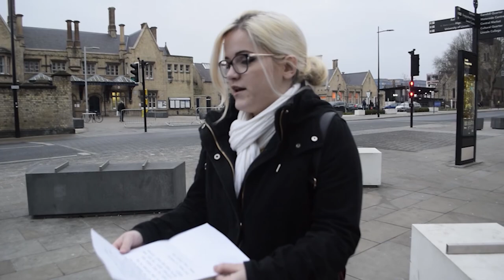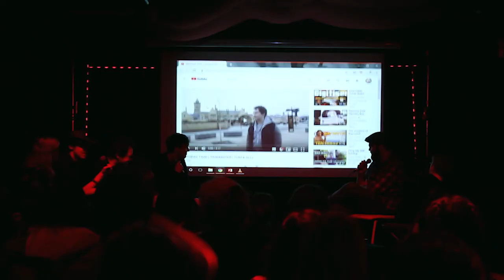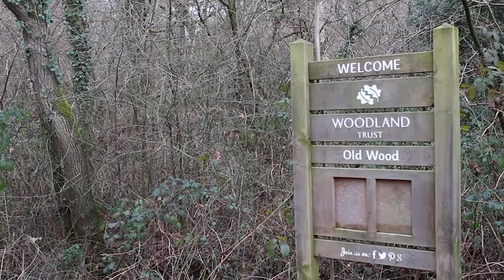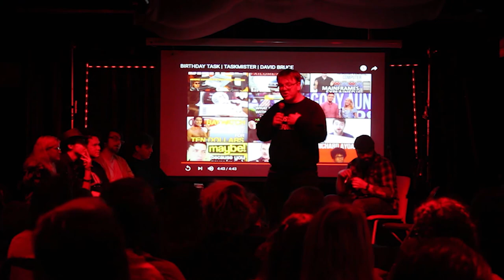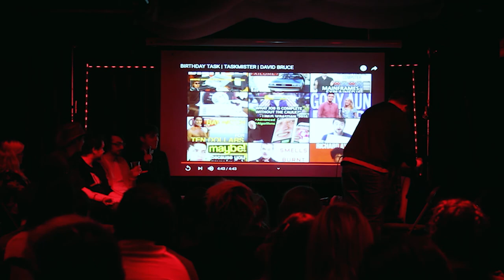TASKMISTER | BIRTHDAY BUDDY | FULL TASK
The five Taskmister contestants show an ... interesting range of approaches to finding their birthday buddy - a person who shares the same birthday as them (or as close as possible).

Taskmister is absolutely nothing like Taskmaster, the hit TV game show where five contestants compete in a series of ridiculous tasks, gain points for doing so, and hopefully win the Taskmister trophy at the end of it all, as well as the respect of their peers.

Taskmister was recorded in the Platform, Lincoln, in front of a larger than expected live audience who kept laughing through a number of technical difficulties. If you came to that gig, THANKS

Tasks were filmed on location by Alex Daniel, Dan Brown, and Liam Haynes.

Video editing was a collaboration between Dan Brown and Gregor Smith, which explains a lot.

An even more special thanks to Alex Horne, the creator of Taskmaster, for giving us his full-ish support on Twitter.

We learned a LOT from making this. If you want us to make another one, leave us a comment about why you think it's a good idea for us to waste even more hours of our short, worthless lives.

Taskmister was a grgrsmth production for the University of Lincoln Comedy Society